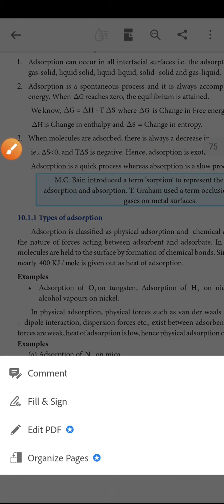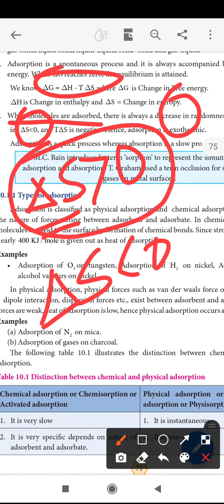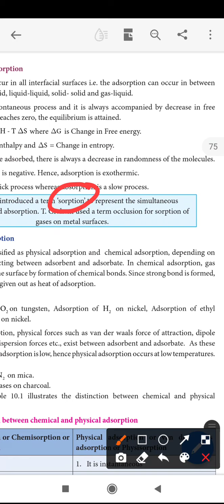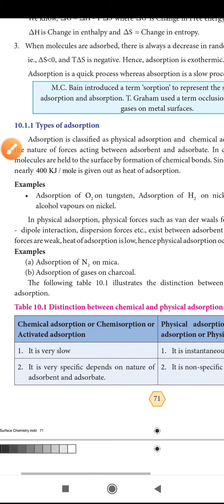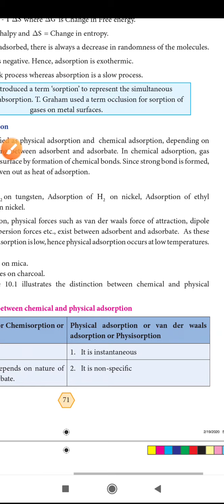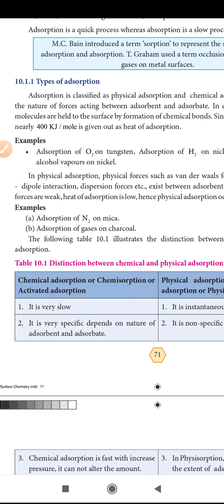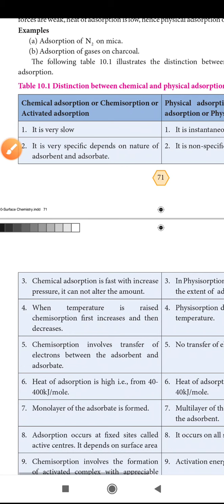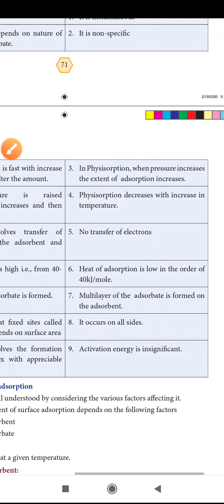12th chemistry types of adsorption